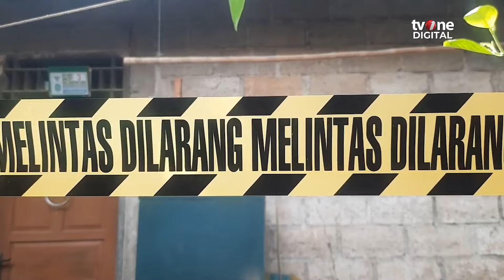Bocah Korban Pembunuhan di Bantargebang Ternyata Sudah Diincar Pelaku | News Update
News Update, - Bocah Korban Pembunuhan di Bantargebang Ternyata Sudah Diincar Pelaku | News Update

Bocah perempuan berusia 9 tahun yang tewas dibunuh tetangganya sendiri ternyata sudah menjadi incaran pelaku. Polisi menyebut sudah satu bulan belakangan, pelaku mengincar GH dan melakukan bujuk rayu dengan memberi uang. Saat korban dinyatakan menghilang keluarga korban juga menduga Didik Setiawan adalah pelaku di balik hilangnya korban.
(REG01) (RTR01)

NU01
YD01